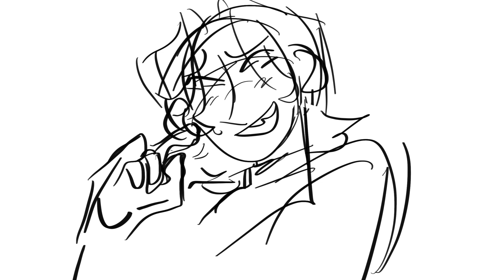skullcrusher mountain!!!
skullcrusher mountain - jonathan coulton

im in bones brainrot but i needed somethin lighthearted so heres some!! evil autism1!!! /aff

i have two somewhat fluffy animatics coming! probably!!! at least one idk if ill finish the other!!

bones (main) - they/he/it
percy (cape) - he/xe